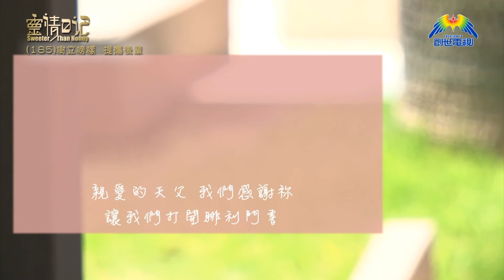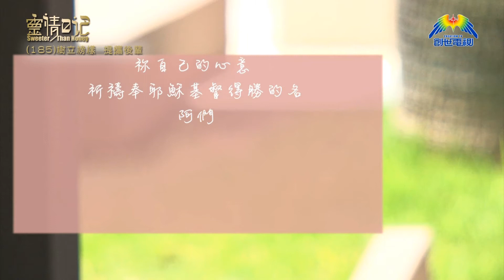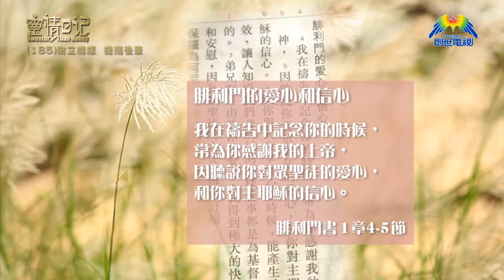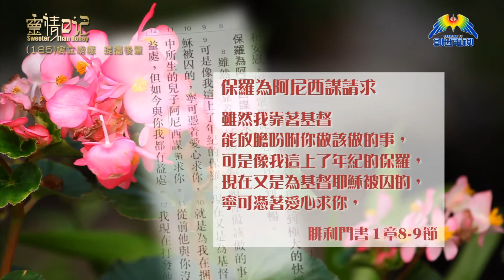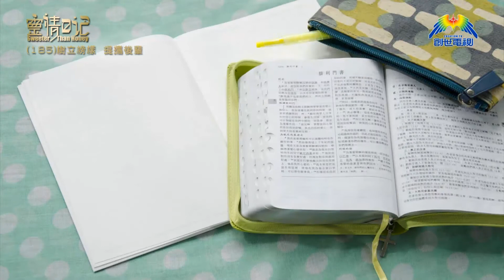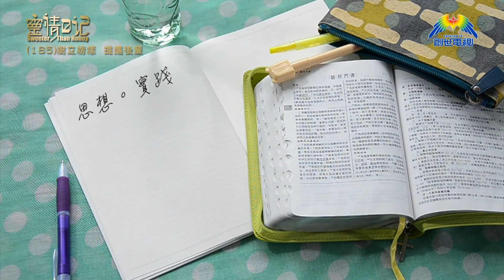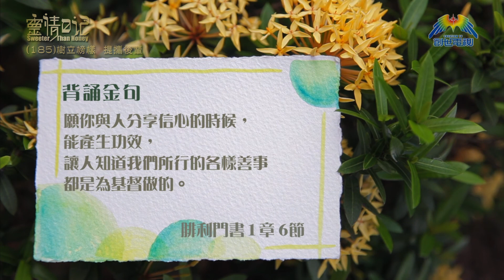創世電視《靈情日記》第185集 - 樹立榜樣 提攜後輩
陳國平牧師  基督教中華宣道會恩友堂主任牧師
經文：腓利門書 1:1-25